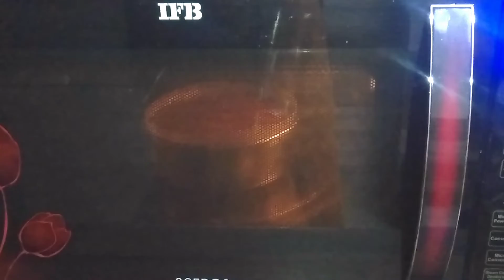Eggless Sponge Cake | Cake Recipe| बिना अंडे का स्पोंज केक बनाए कुकर मे और माइक्रोवेव मे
Eggless Sponge Cake Ingredients
Maida                                           250 gm
Milk                                              3/4cup
Condensed milk                         200gm
Powder sugar                             2tbsp
Butter                                           3tsp
Refined oil                                   3tsp
vanilla essence                          1tsp
vinegar                                        1tsp